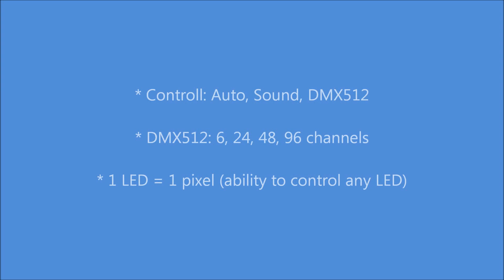LED MATRIX 16X30W COB BLINDER